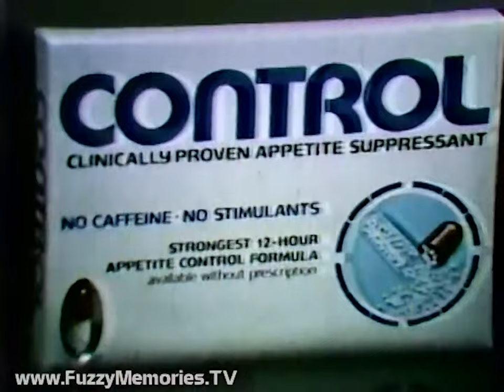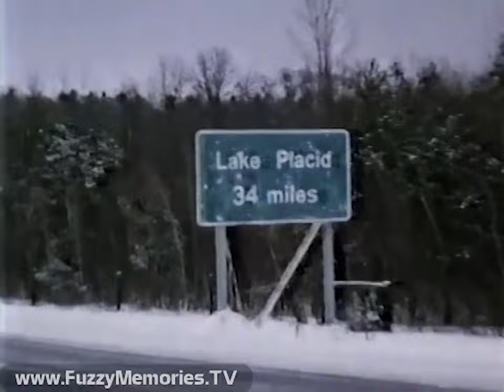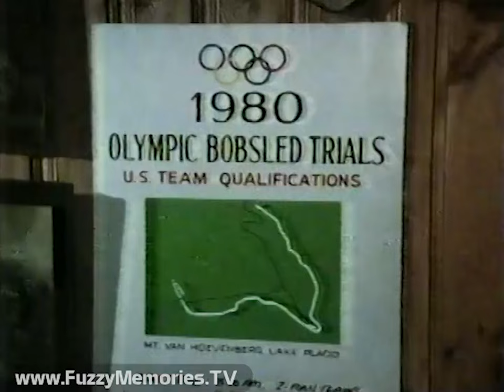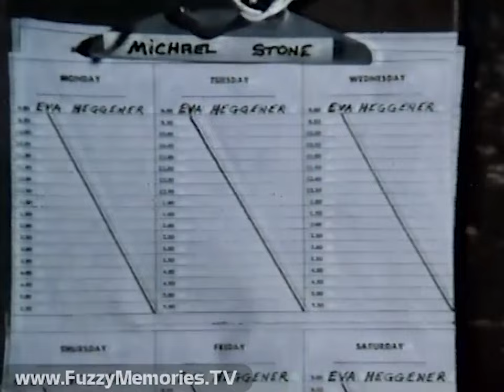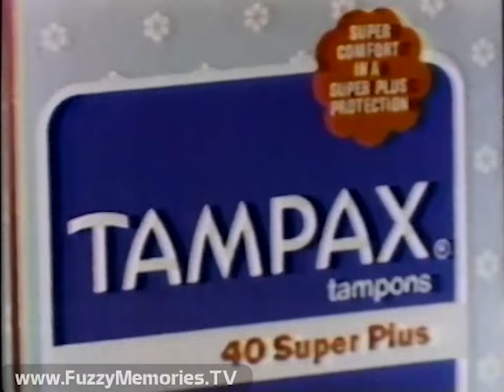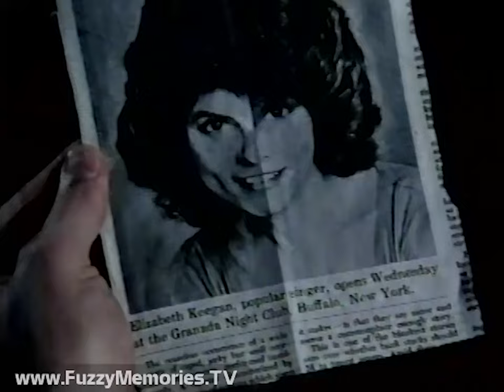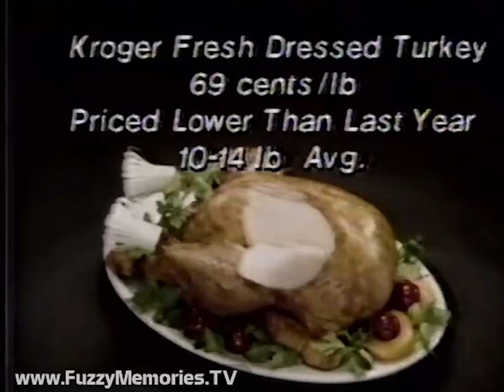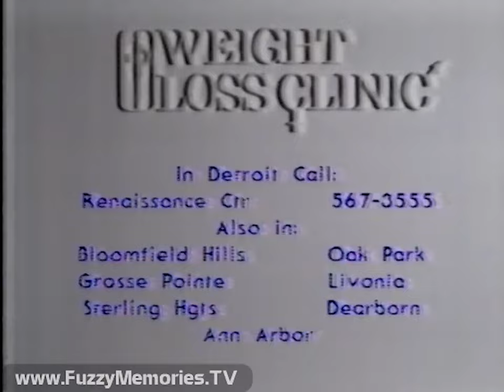Irwin Shaw's "The Top of the Hill" - WJBK-TV (Complete Broadcast - Two Parts, 4/1/1980 & 4/2/1980) 📺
Here's the full broadcast of both parts of the made-for-TV movie (adapted from Irwin Shaw's novel) "The Top of the Hill" (starring Wayne Rogers as a rich executive aiming to make the bobsled team of the 1980 Winter Olympics, and featuring Adrienne Barbeau, Elke Sommer and Sonny Bono) as aired over WJBK Channel 2 in Detroit, MI.  This was one of the "Operation Prime Time" productions from Paramount Television, as syndicated to and broadcast on local TV stations across the country.

[Modification Notice: Some of "Manhattan Skyline" had to be muted from both Good Morning Detroit promos featured in this video.]

Includes:

Paramount bumper, followed by preview of Part I and opening titles/credits

Commercials for:

President Tuxedo
Detroit Edison
Express Mail
The Star (April 8th 1980 issue)

Film segment 1

Commercials for:

Control appetite suppressant
Repeat of Star promo
Eyewitness News promo - with Sonny Eliot
Another Eyewitness News promo

Film segment 2

Commercials for:

Easter Fever (promo)
One Calorie Diet Pepsi
Gloria Vanderbilt jeans (with Bobby Short at end)
Emery Express (ending voiceover by Jackson Beck)

Film segment 3

Commercials for:

Labatt's Beer
Vote Republican - For a Change (political ad - with TV repairmen)
Red Lobster
Good Morning Detroit (1st promo)

Film segment 4

Commercials for:

Easter Fever (repeat of promo)
Newsbreak with Robbie Timmons
HoneyRadio (WHND) All Oldies AM 56

Film segment 5

Commercials for:

The Detroit News
Repeat of Sonny Eliot and Eyewitness News promos
United Airlines

Film segment 6

Commercials for:

Arthur Treacher's Fish & Chips
Sergeant's Sentry V Flea & Tick Collar for dogs & cats (with old lady and small dog)
True Value sale on Lawn Chief mowers - with Pat Summerall
Promo for Maude

Film segment 7 (To Be Continued)

Commercials for:

The Pepsi Challenge (with Paul M. Diamond)
Rely tampons
"W4" 106 FM (WWWW 106.7)

Preview of Part II (voiceover by Hank Simms)

Commercials for:

AMC Jeep Cherokee $500 Rebate
Detroit Express vs. Memphis Rogues (soccer)
Richards Boys & Girls Wear
Faberge Organics Shampoo & Conditioner
PSA for National Trust for Historic Preservation

Part I end credits

(all past this point aired Wednesday, April 2nd 1980 during the 9:00pm to 11:00pm (Eastern) timeframe.)

Station ID with John Schneider ("It's 9:00...")

Paramount bumper, followed by Part II preview and opening titles/credits

Commercials for:

The Star (third time)
Control appetite suppressant (second time)
Zonin wines
Tampax Super Plus tampons

Film segment 8

Commercials for:

Gloria Vanderbilt Playwear Youwear Everywear
Vote Republican - For a Change (political ad - with truck driver)
Promo for "The Road and the Wind"
Wendy's Chili (with more meat)

Film segment 9

Commercials for:

Labatt's Beer
Kroger supermarkets - Cost Cutter specials
Fleet Street coats for women
Archway Home Style Cookies

Film segment 10

Commercials for:

A.C.E. stores
Detroit Edison (second time)
Citicorp Travelers Checks
Newsbreak with Joe Glover

Film segment 11

Commercials for:

GE Halogen headlights
Sergeant's Sentry V flea & tick collar (with young man and poodle)
Burger Chef (voiceover by John Bartholomew Tucker)
Good Morning Detroit (2nd promo)

Film segment 12

Commercials for:

AMC Jeep Cherokee $500 Rebate (repeat)
The Pepsi Challenge (with Joyce Jorgensen)
Maaco - with Charo
Theatrical trailer for "All That Jazz"
PSA for Consumer Information Catalog

Film segment 13

Commercials for:

Emery Express (repeat)
Weight Loss Clinic
Sta-Puf Concentrated Fabric Softener
Bank of the Commonwealth

Film segment 14 (final act)

Commercials for:

Burger King "Make It Special" game
PM Magazine (promo)

(Recording ends before remaining commercials in break and ending credits)

This aired on local Detroit TV on Tuesday, April 1st 1980 and Wednesday, April 2nd 1980 both during the 9:00pm to 11:00pm (Eastern time) timeframe. (Incidentally, the Chicago premiere aired Monday, February 4th and Tuesday, February 5th 1980. The mini-series was also re-run on WGN Presents in 1982 and 1983. Thanks to Chris Tufts for this research.)